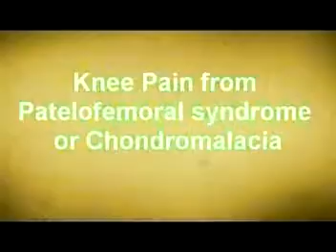6. Dr Farshchian's Orthopedic Regenerative Series: The Knee